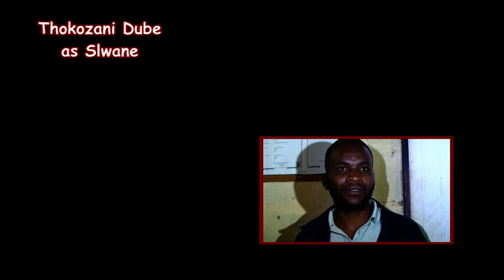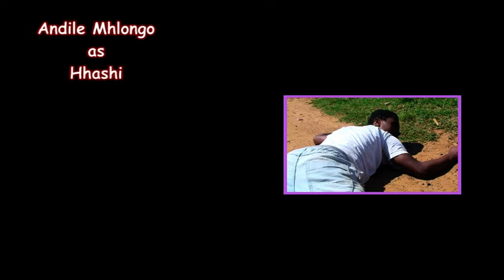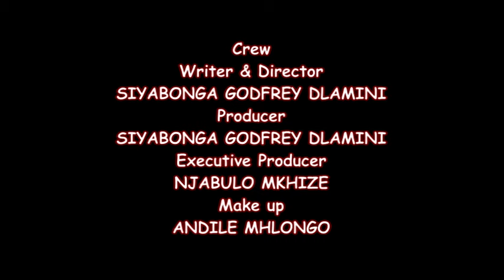IDAYIMANE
Possible REMAKE.
A Zero budget comedy film shot in Durban, KwaZulu-Natal, This film went viral and the audience loved it without any criticism as they knew we were still learning.